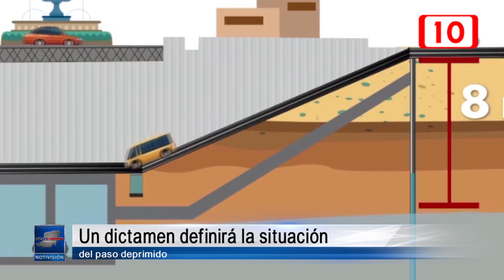Un dictamen definirá la situación del paso deprimido